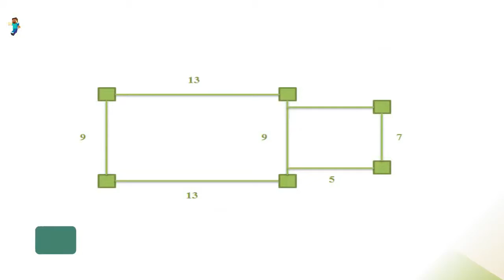MINECRAFT || Build a green house and how to decorate the interior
- Hello everyone, I am a new builder, I am from Bangladesh
- Version 1.14.4
- shaderpacks: BSL_v7.1.04.1
- resourcepacks: 1.14.4.r2